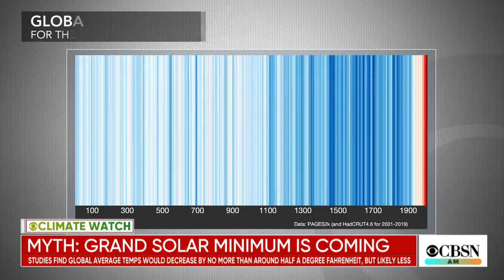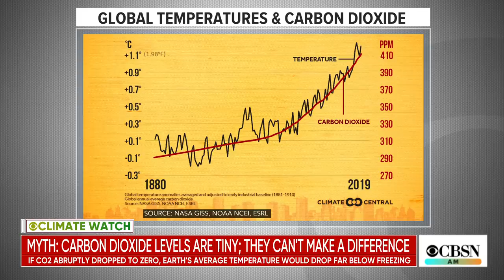Debunking common myths about climate change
Every day we are bombarded with reminders of climate change and how it is impacting the ecosystem, from record flooding to extreme heat. But there is also a lot of false information circulating. CBS News meteorologist and climate specialist Jeff Berardelli joins CBSN to talk about some of the most common myths about climate change and the science that debunks them.